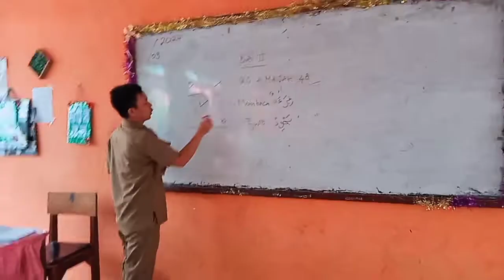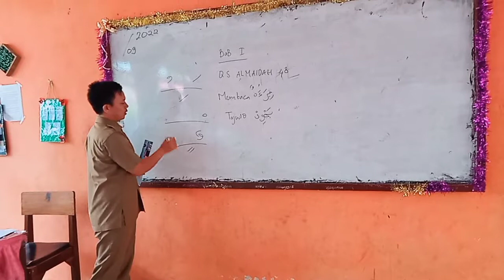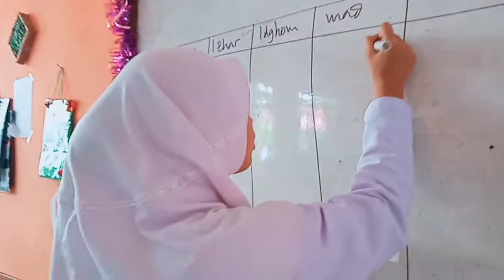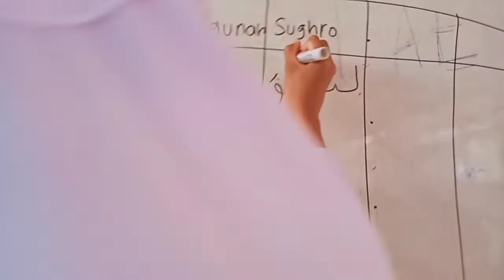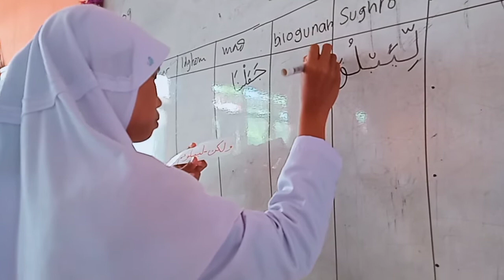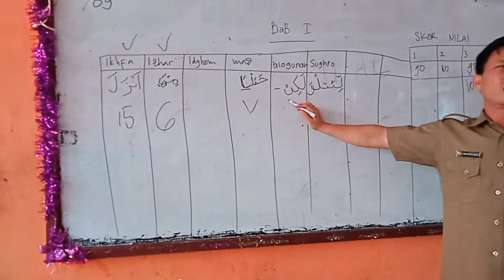Q.S. Al-Maidah ayat 48 Siswa dapat membaca Tartil dan Tajwidnya